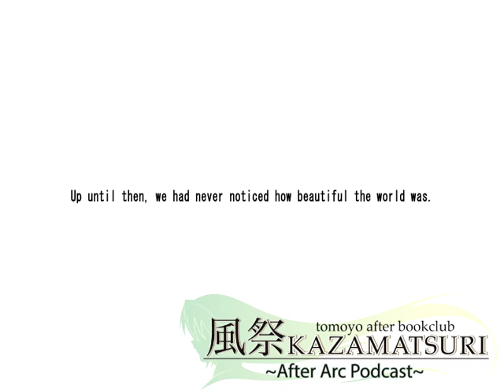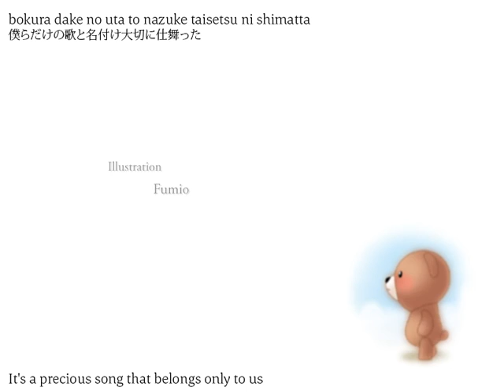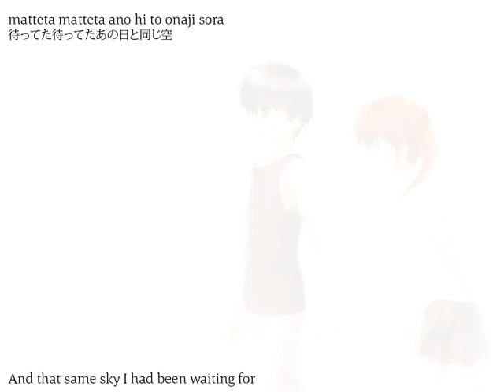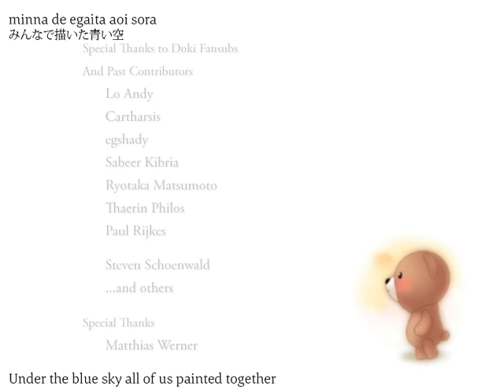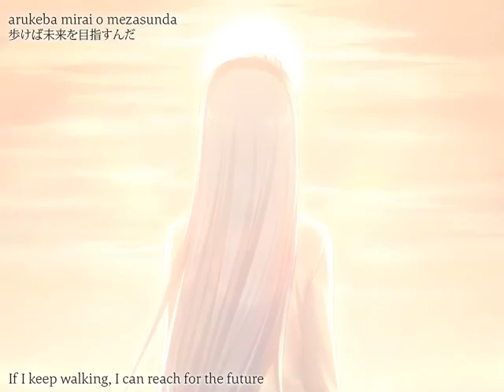Tomoyo After Bookclub Podcast Finale: After Arc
Here we are with the fourth and final entry in the Tomoyo After Bookclub Podcast, discussing the After arc. This arc took a huge toll on me, and I was fresh out of my reading as of recording, so you should be able to feel my pain. Anticipate plenty of gushing over why this Visual Novel is actually pretty damn amazing and deserves more love. Your hosts for this podcast are myself Aspirety, together with Pepe, Karifean, and our Tomoyo After Bookclub MVP: Mogaoscar! Apologies for taking so long to get this out and for some lacking audio quality; this episode was a technical and logistical nightmare. BUT WE DID IT.

For more details and to leave your feedback, check our article